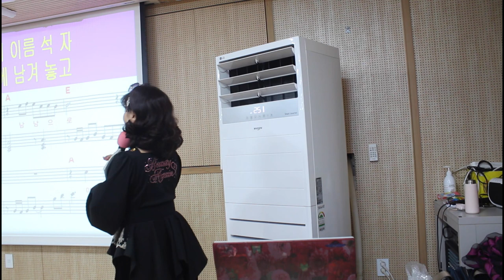신곡@잊지 못할 사람@티칭@초아강@강정숙@노래교실@상계9동 주민센터@원곡 강하니@작사 한동한@작곡 강정숙@2023년03월02일